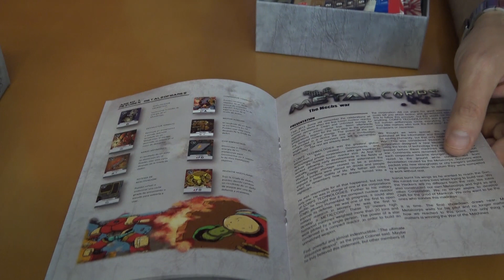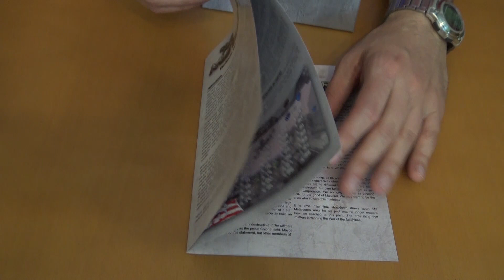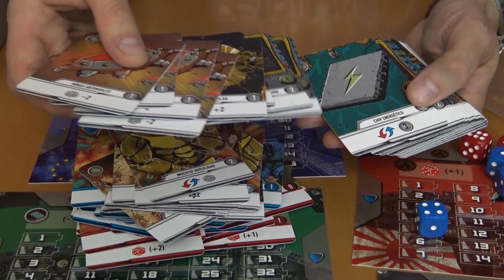Metalcorps: Unboxing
Piru nos muestra la versión final de Metalcorps. Puedes ver más del juego en los vídeos que le dedicamos a este juego de mesa en su momento: